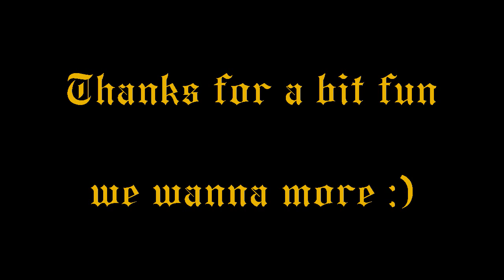Darkfall - Hyperion Brigantine Tour 16.10.2009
Short journey to Cairn (Serruk)
yeah it was fun :D